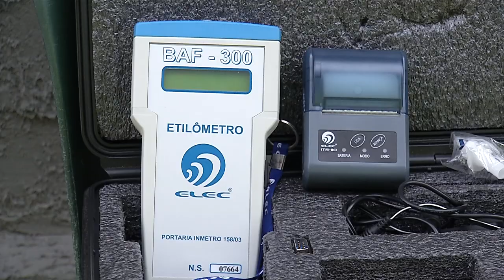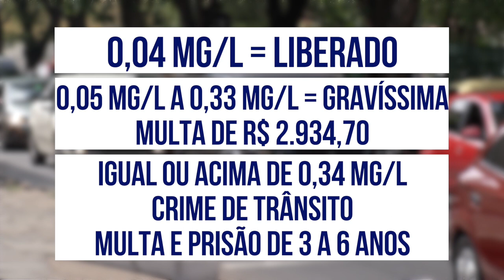Intensificada a fiscalização nas rodovias federais com o carnaval. Veja